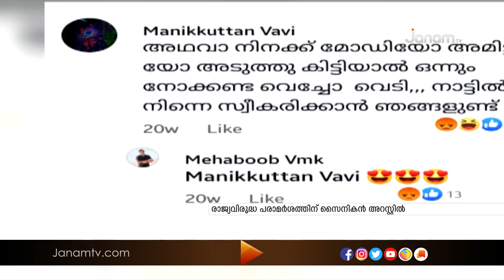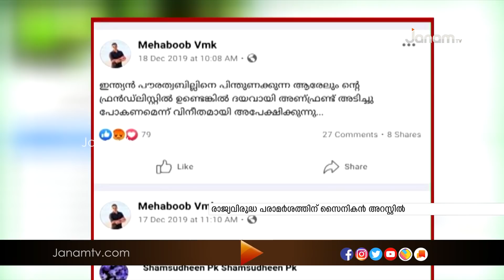പ്രധാനമന്ത്രിയെയും ആഭ്യന്തര മന്ത്രിയെയും കൊല്ലണമെന്ന പോസ്റ്റിന് പിന്തുണ നൽകിയ സൈനികൻ അറസ്റ്റിൽ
News Anchor : SYAM BABU  KOROTH